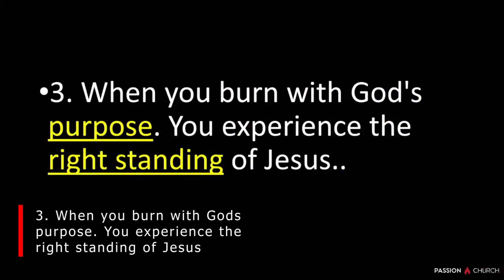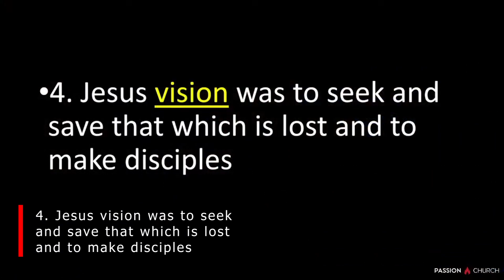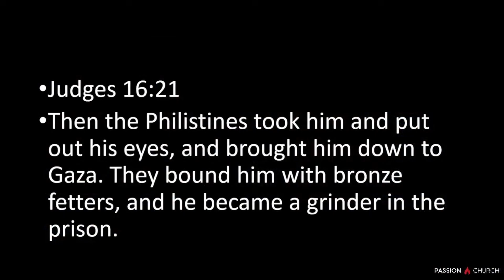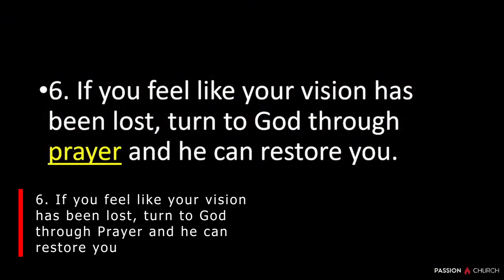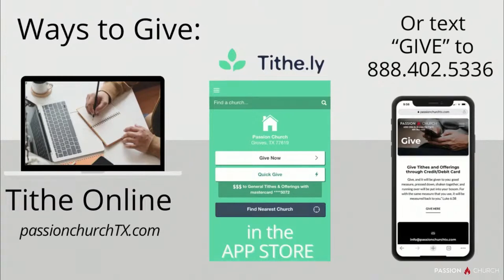The Burning Vision of Jesus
7/12/2023

CCLI# 11595833

Kyle Trahan -

We are Passion Church - Groves, Texas